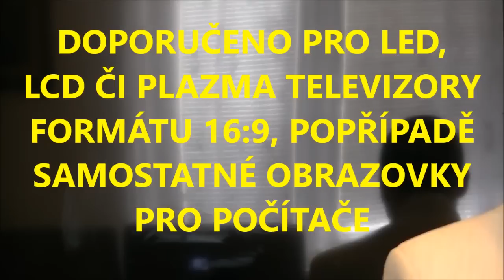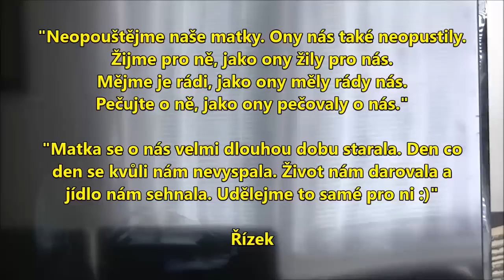SPECIÁL KE DNI MATEK (2015)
Doporučeno pro promítání v televizi :)
ask.fm/JohnyMayerAngelo